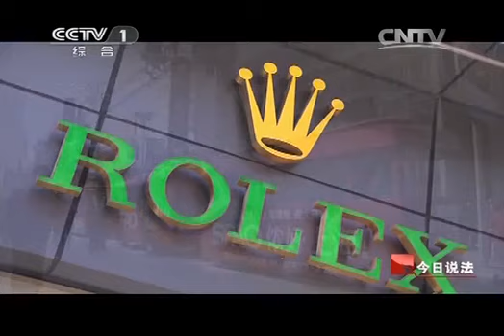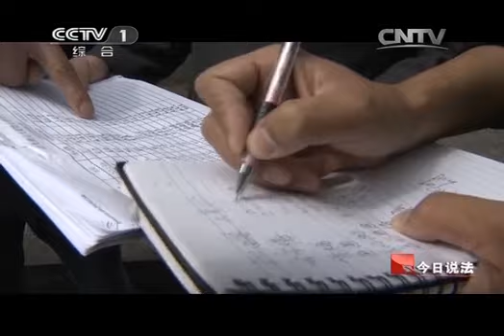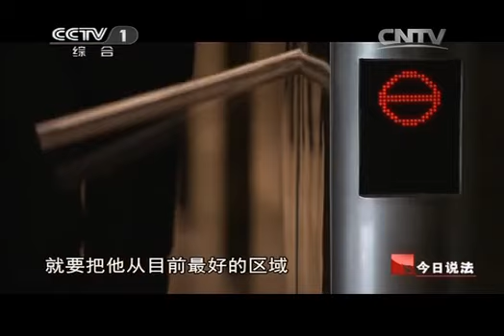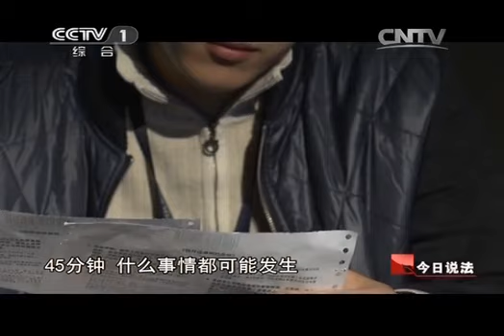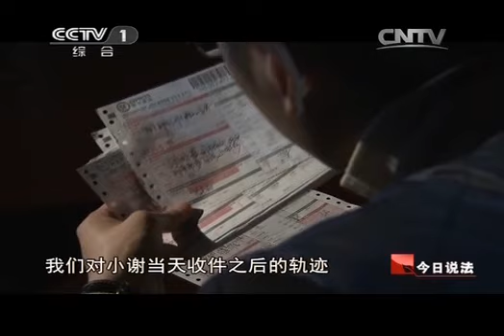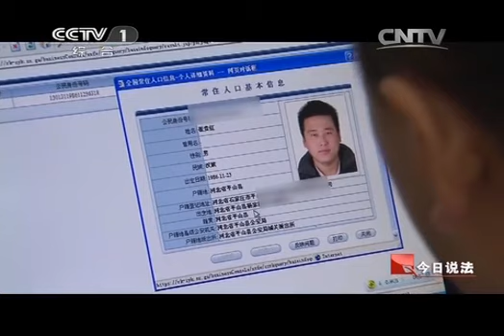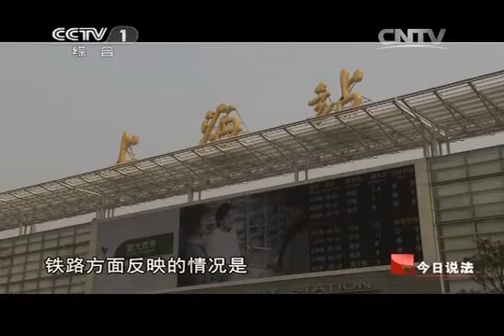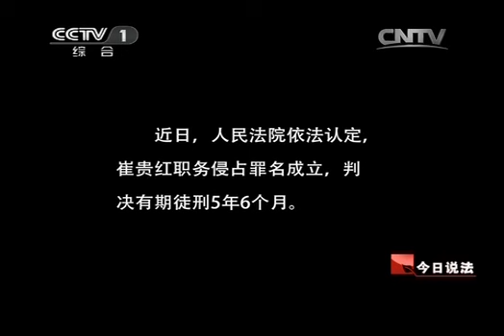20140713 今日说法 监控下丢失的黄金